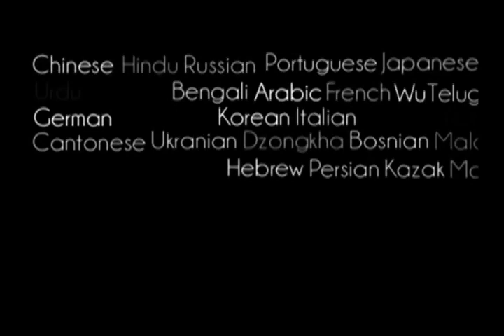Prabhupada 0143 Istnieją milioiny i tryliony wszechświatów